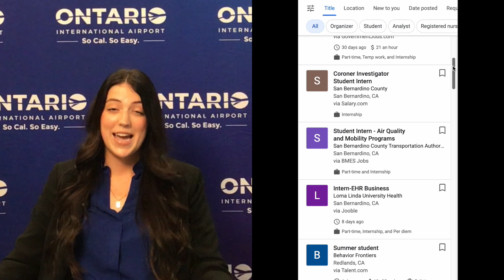Career Spotlight: Marketing Intern, ONT Airport